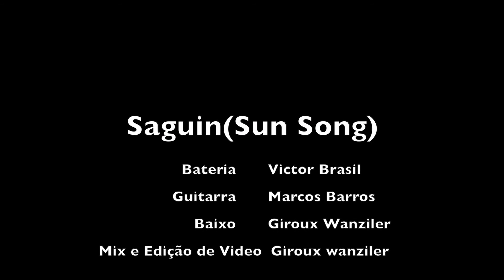Saguin (Sun Song) - Toninho Horta (trio version)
Versão de Saguin (Sun Song) - Toninho Horta realizada por:
Giroux Wanziler - Bass/mix
Marcos de Barros - Guitar
Victor Brasil - Drums